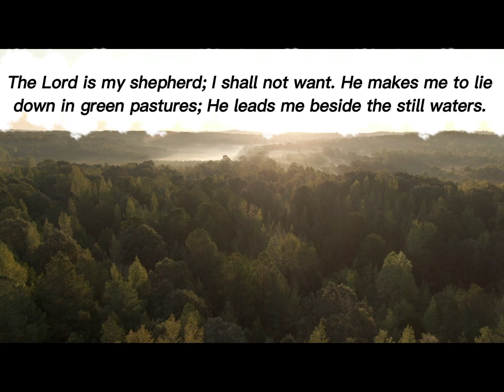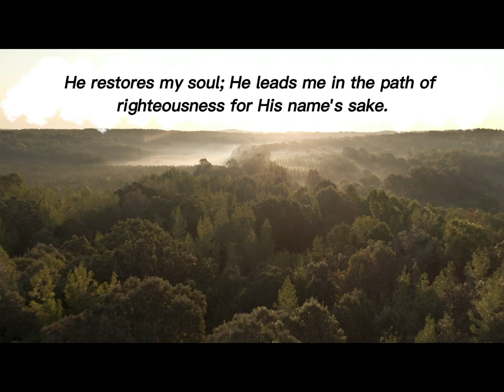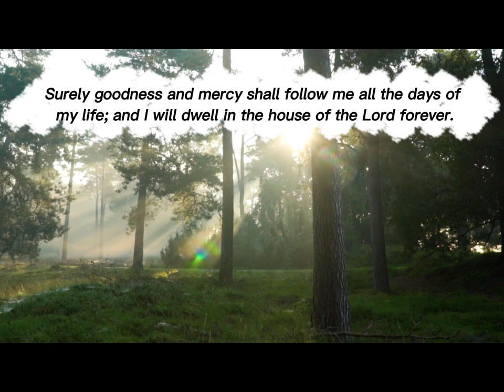Psalm of David / Chapter 23 / Relaxing Music / Beautiful Nature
Psalm of David / Chapter 23 / Inspiring Scriptures / Relaxing Music / Beautiful Nature

Short inspiring video featuring mountains and valleys with calming music. Meditate. Rest your mind. Nourish your soul. Ponder upon Chapter 23 of the Book of Psalms. Authored by Shepherd King of Israel, David.

1 The Lord is my shepherd; I shall not want.
2  He makes me to lie down in [b]green pastures; He leads me beside the still waters.
3  He restores my soul;He leads me in the paths of righteousness for His name’s sake.
4  Yea, though I walk through the valley of the shadow of death, I will fear no evil; For You are with me; Your rod and Your staff, they comfort me.
5  You prepare a table before me in the presence of my enemies; You anoint my head with oil; My cup runs over.
6  Surely goodness and mercy shall follow me all the days of my life; And I will dwell in the house of the Lord forever.